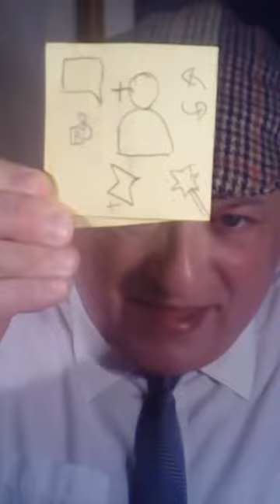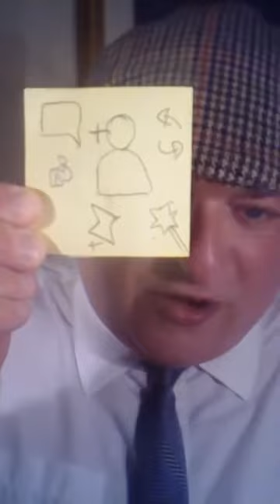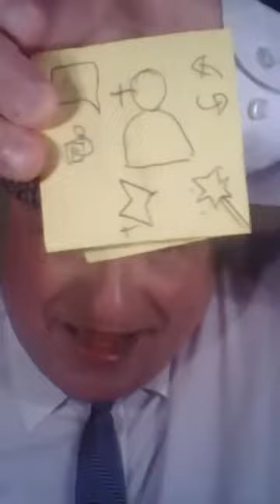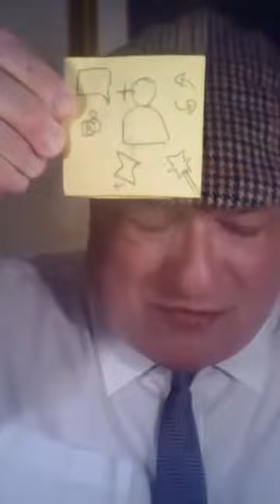Scottie McClue LIVE! Global 60 Prog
Scottie McClue Global Broadcaster &
Hi Everyone Here Is Scottie McClueLIVE! Show 60
Just For You
Dinky-Doo